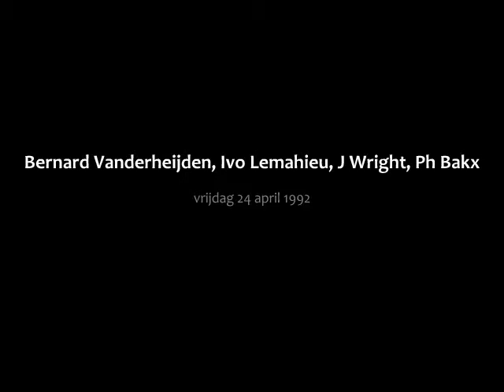Bernard Vanderheijden, Ivo Lemahieu, J. Wright, Ph. Bakx «Ik Sluit U in mijn Hart, Marierijn»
Het lied «Ik sluit u in mijn hart, Marierijn» is Waals-Picardisch van oorsprong en werd door de Antwerpse zanger Wannes van der Velde in het Vlaams vertaald .
Bernard Vanderheijden (mondtrom, zang, rietfluit) en Ivo Lemahieu (blazeveer) die samen het duo Tromba D'amore vormen, voeren het in deze speciale editie uit, met daarbij de pulserende begeleiding door John Wright (klompviool) en Phons Bakx (rommelpot).

Een klanksessie ter inleiding van de speciale muziekavond 'De Mondharp' georganiseerd in het Amsterdamse Soeterijntheater (K.I.T.), in samenhang met de publicatie van Phons Bakx' mondharpboek 'De Gedachtenverdrijver' (Hadewych/VPRO)
- geluidsopname: Walter Slosse, VPRO Radio (Studio Amstel, Amsterdam) op 23 april 1992